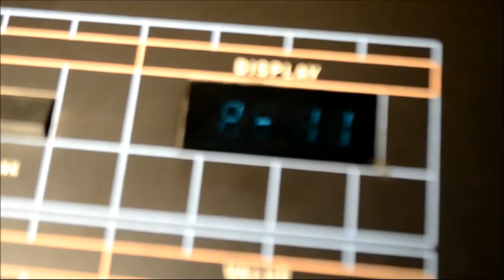Cadans C12 - S12 - 12 voices - Soviet Union - "RARE" Synthesizer (TOM -1503)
Cadans C12 - S12 - 12 Voices